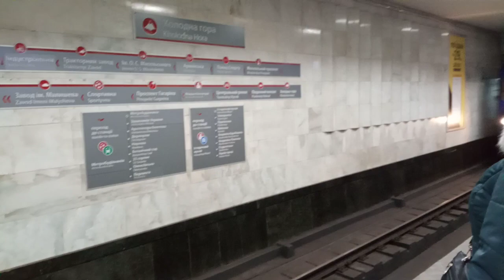"оборот состава метро на конечной ст.холодна гора" состав еж3-5751 фаворит спорт ст.холодная гора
VID_2019=11=25_07:11:31

"оборот состава  метро на конечной ст.холодна гора" еж3-5751 фаворит спорт ст.холодна гора